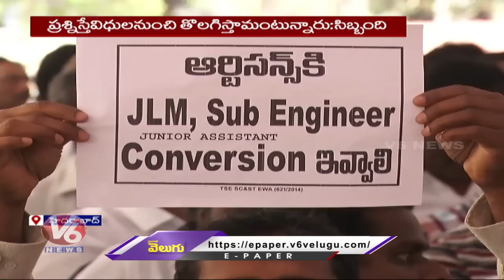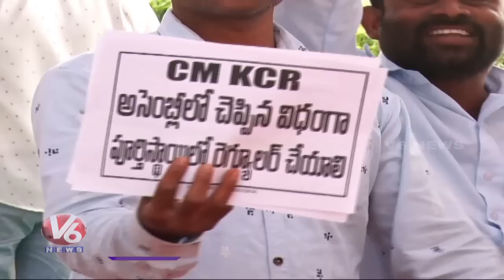Hamara Hyderabad :Heavy Rains In Hyderabad | Electricity Employees Protest | Chepa Prasadam |V6 News